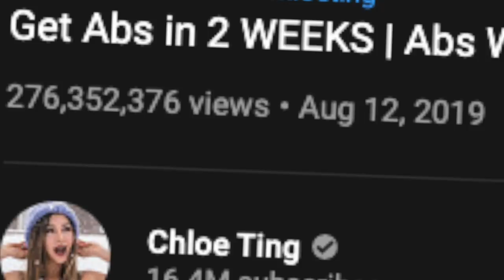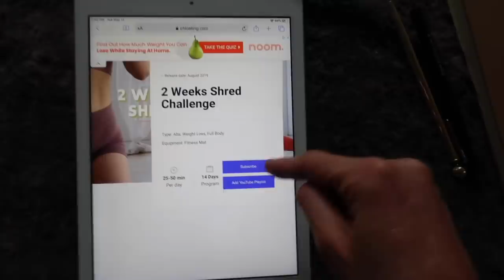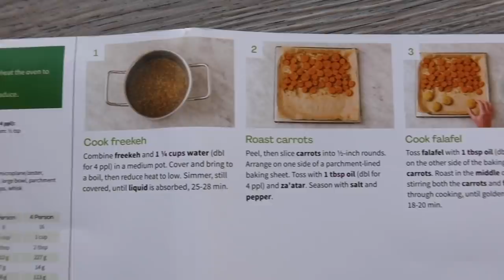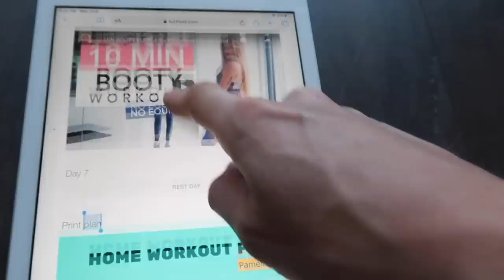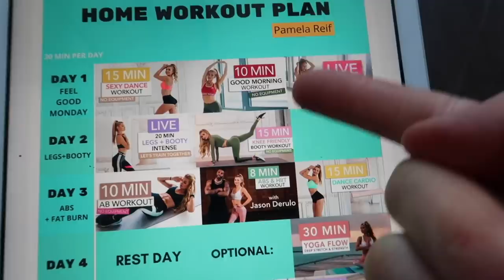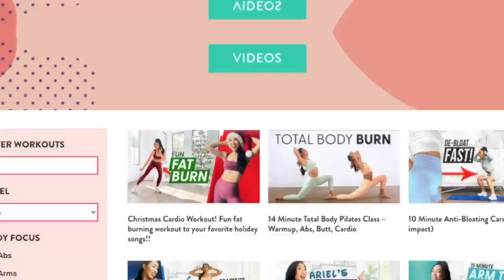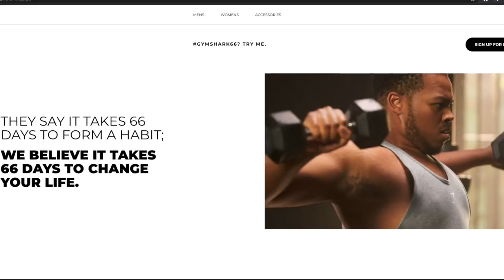I Did MOST POPULAR FITNESS YOUTUBERS Workout Program for 8Months |CHLOE TING LILLY SABRI PAMELA ETC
My complete guide to Most popular fitness youtubers workouts.

Chloe ting 2 weeks shred, Lilly Sabri summer shred, Alexis rens at home workout, PAmela Riefs diet weekly workout and m,ore, blogilates at home workout, Madfit dance workouts, sydney summings, linda sun and lilly sabri's new program and much much more. From ab workouts, cadio cirucuits, booty exercises, and everyother at-home workout under the sun. when we all got locked down I set out to try all the workout programs there is, for my own fun and to test them out for you guys! ENjoy :) LEt me know who your go to is!

NOTE: I am not a Registered Dietician, all advice is my own personal Experince. If you have any specific questions regarding your own diet & nutrition I HIGHLY recommend speaking to a registered dictation
Here is a Registered Dietician I recommend:
Andy Credentials:
BASc Food & Nutrition, Master's of Public Health in Nutrition, Registered Dietitian